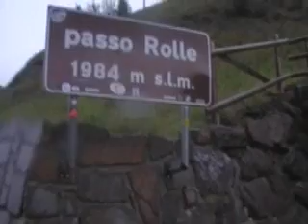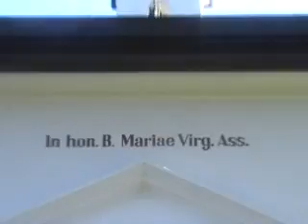Claudiu Moga touring europe by bike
my great adventures in the Alps by bike